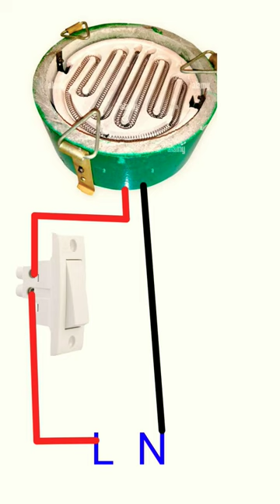heater connection use 16amp switch socket board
electrical engineering
Electric bill
Electrical engineering
Electrician work
Bijli ka kam
Electrical wiring connection
Electrical joint
How to repair drill machine
How to repair cooler
How to repair celling fan
How to repair led bulb
How to set timer in Washing
Wiring connection kise kar
Ak motor ko char jaga s chalye
Motor rewading
Summersibal motor
How to repair genrater
How to repair house wiring
Cancel wiring kise kar
Bijli ki dukhan
Bijli ka satsa saman